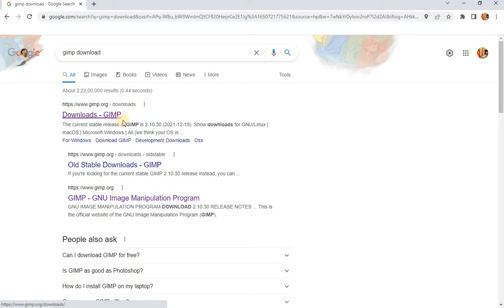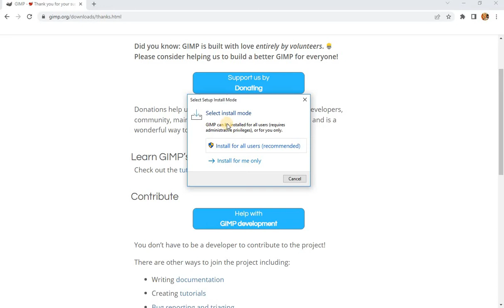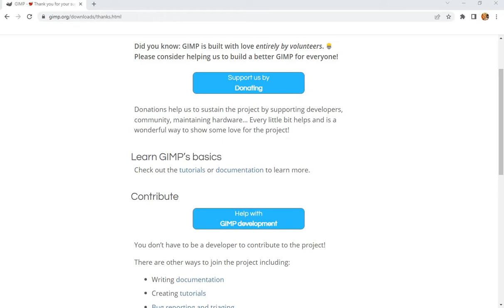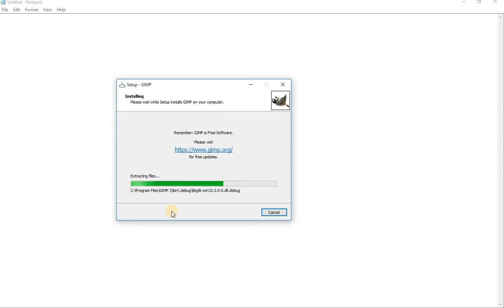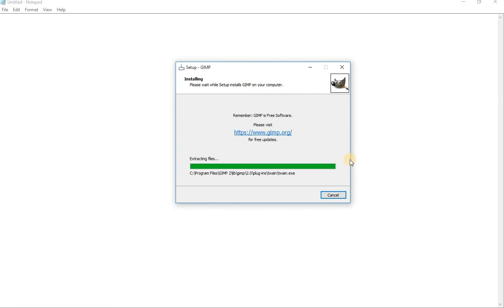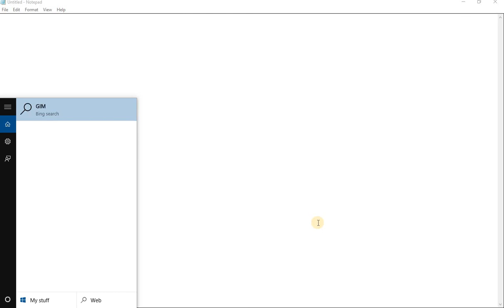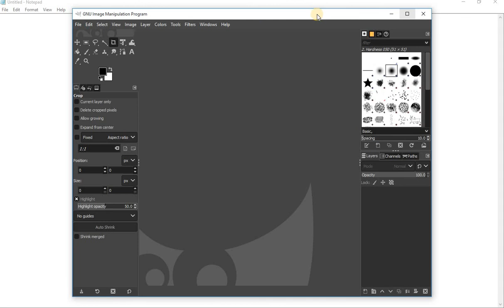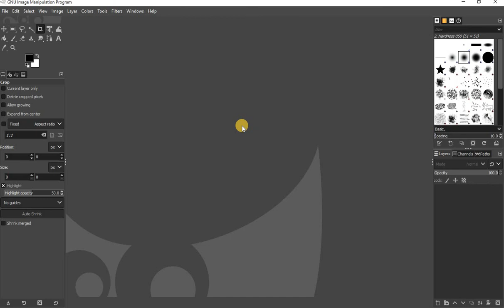How to Download & Install GIMP software for Class 7 KV students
For the students of Kendriya Vidyalaya under Delhi region.

Step by step process how to Download & Install GIMP software for Class 7.
GIMP is a image editing tool.

GNU General Public License - GPL

If you want to connect with Pawan Sirji on other social networks. Links are below: